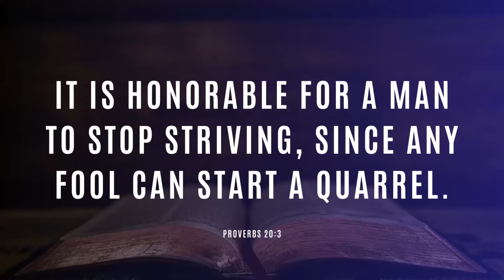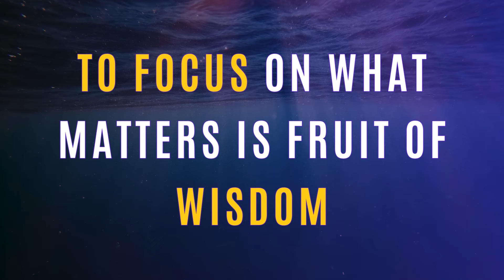THIS QUARRELLING WAY OF BEING